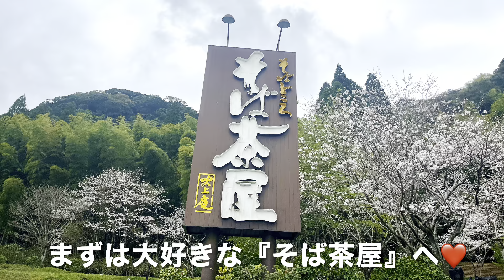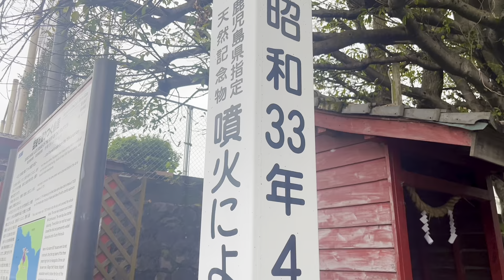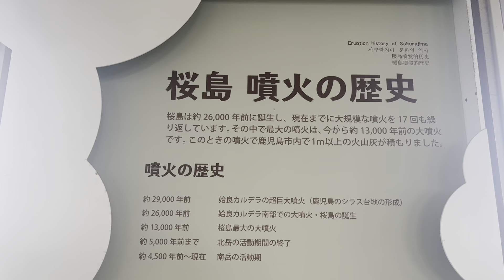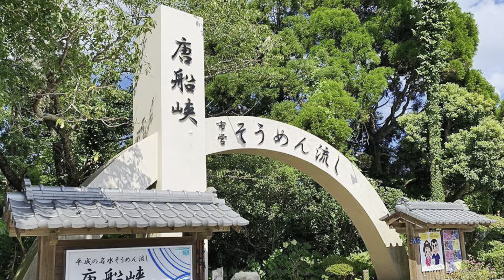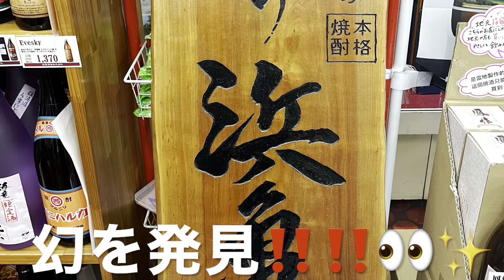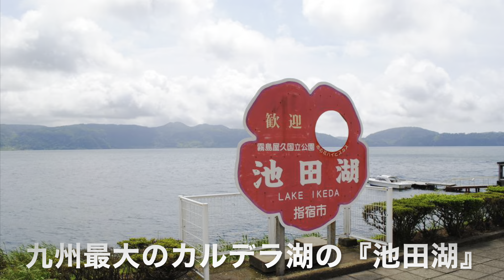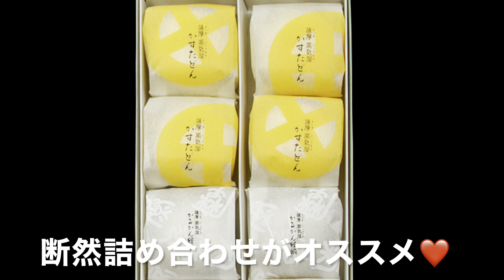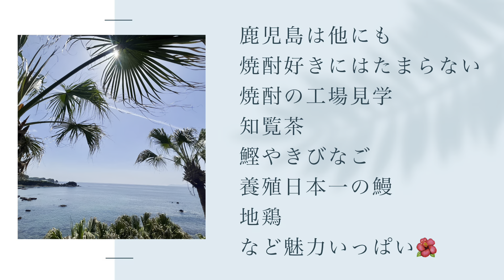【南国鹿児島🌋🌴🌺 3泊4日のわっぜ旅Vlog】観光からグルメまで盛り沢山❤️鹿児島はわっぜよかど❤️japantravel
【鹿児島わっぜ最高旅🌋】
地元鹿児島に久々に帰省した時のVlogです✨
観光からグルメなど鹿児島出身ならではの目線で内容をまとめて見ました😊

鹿児島は温泉、グルメ、壮大な自然が豊で
観光にはもってこいですよ✨

ぜひこの動画を見て鹿児島の魅力をお伝えできればと思います✨